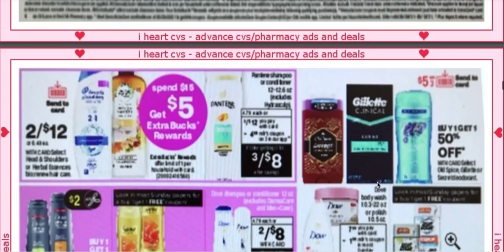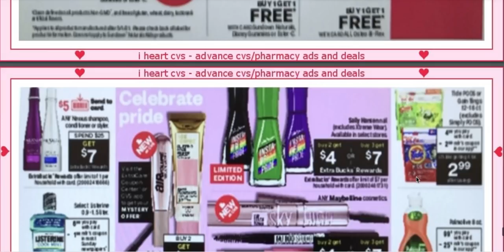🚨 GUARDE ESTOS CUPONES 🚨 CIRCULAR ADELANTADO CVS 6/6/21-6/12/21 🔥